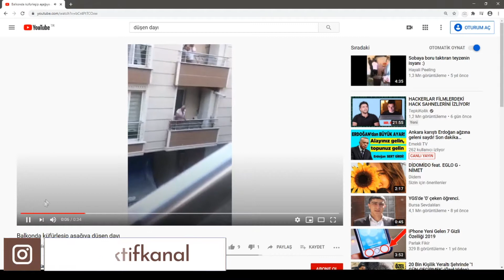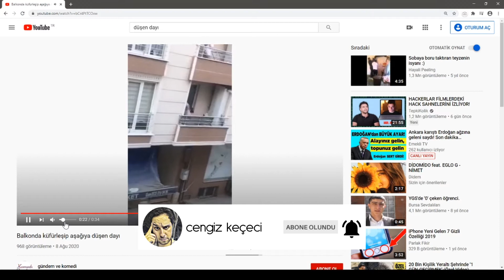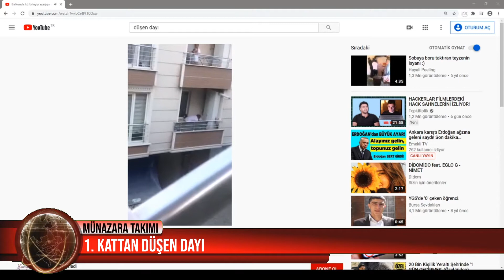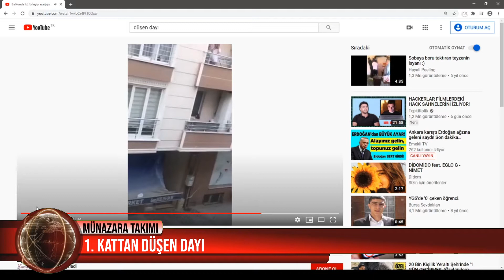Münazara Takımı Bölüm - 1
Münazara Takımının ilk bölmünüde Ülke gündeminde kendine yer bulan konulardan derlediğimiz programımızın ilk bölüm konuğu Sevgili Cengiz Keçeci...